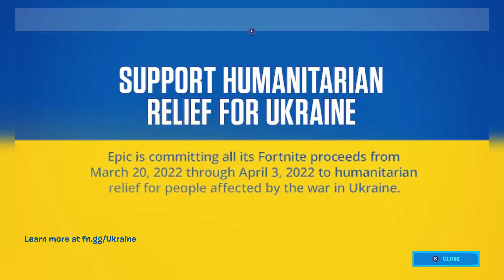Fortnite Chapter 3 Season 2 Trailer, and battle pass trailer reaction